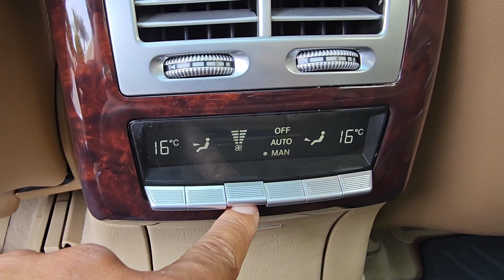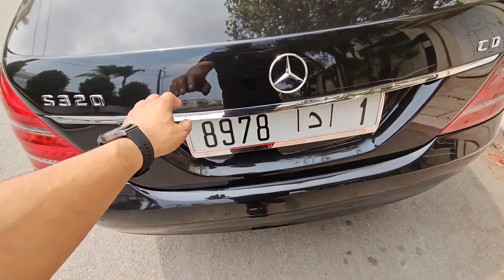mercredis classe S320 and auto wldrhimo Kénitra 0634753478 watssab 0705988180